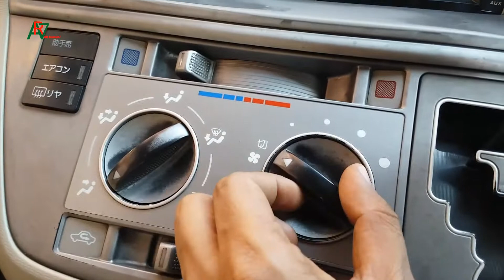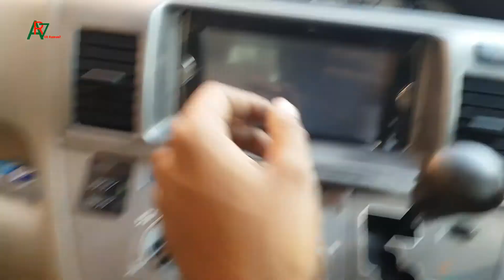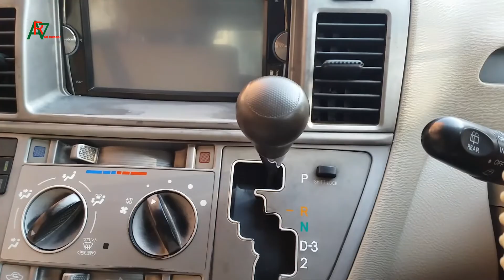গাড়ির ভিতরে এসির বাতাস ঠান্ডা না হলে যা করবেন ll AR Ruman7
llরাস্তায় গাড়ি নিয়ে বের হওয়ার সময় ফুয়েল ট্যাংক পরীক্ষা করে নিনllপর্যাপ্ত জ্বালানি না থাকলে আপনার প্রথম গন্তব্য হোক ফুয়েল পাম্প। গাড়ির চাকায় হাওয়া আছে কি না, পরীক্ষা করে নিন। রেডিয়েটর আর ব্যাটারিতে পানি আছে কি না দেখে নিন। অবশ্যই গাড়িতে পানি রাখবেন, সেটি নিজে পান করার জন্যই হোক আর রেডিয়েটরে ঢালার জন্যই হোক। সব বাতি পরীক্ষা করে নিন ll লম্বা ভ্রমণের আগে কিছু খেয়ে নিন। খালি পেটে কিংবা অতিরিক্ত ভরা পেটে গাড়ি চালানো উচিত নয়। গাড়ির সব কাগজপত্র ও ড্রাইভিং লাইসেন্স সঙ্গে রাখুন। এসব কাগজপত্র এমন কোথাও রাখবেন,
যেন যেকোনো প্রয়োজনে তা সহজেই খুঁজে পাওয়া যায়। বাইরে দুই পাশের আয়না এমনভাবে ঠিক করে নিন, যেন পেছনে ১৮০ ডিগ্রি পর্যন্ত আপনি দেখতে পারেন। রিয়ার ভিউ মিররও এমনভাবে সেট করে নিন, যেন ঘাড় বেশি না ঘুরিয়েই তা দেখতে পান। গাড়ির পেছনের গ্লাসে এমন কিছু না লাগানোই ভালো, যা রিয়ার ভিউ আয়নার দৃষ্টি ব্যাহত করতে পারে। যদি আপনি চোখে চশমা ব্যবহার করেন, তাহলে আন্টি-রিফ্লেক্টিভ গ্লাস ব্যবহার করুন। এতে দূরের জিনিস দেখতে এবং অতিরিক্ত আলোতে সমস্যা হবে না।
ধন্যবাদ ❤️